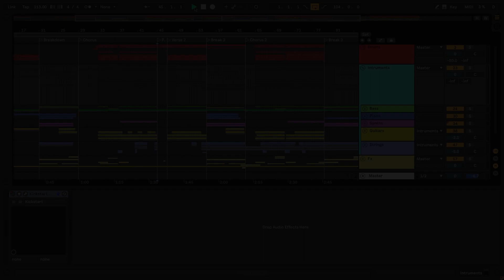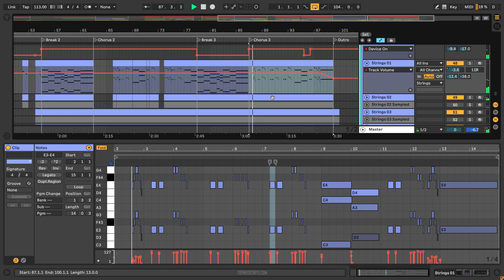Dua Lipa - Break my heart Ableton Remake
A deconstructed Ableton Remake version of Break my heart, a great hit song by Dua Lipa. And released by Warner records. A track with a lot to learn about Transitions, Drums, Beatmaking, Sub Basses, Synths, Guitars, Song Structure, Vocals, and many more of modern Pop Music Production Elements.

The Template was made for Ableton Live 10.1, using Xfer's Serum v1.306 (or higher) and Nicky Romero's Kickstart Vst Plugins. Also making use of, Stock FX and Stock Instruments. Pop Style samples for beginners are included, with a full arrangement Beat. Both fully Mixed and Mastered, ready for you to download and start playing it!

⚙ Template Specifications ⚙
📌Software, DAW: Ableton Live 10.1 Suite or higher. (Guitar and Bass, Orchestral Strings, and Drum Sessions Club Pack needed). Included Sampled Track alternative.
📌VST Plugins: using Xfer's Serum 1.306 (or higher) and Nicky Romero's Kickstart Vst plugins Required.
📌Time Length: 3:40
📌Genre: Pop